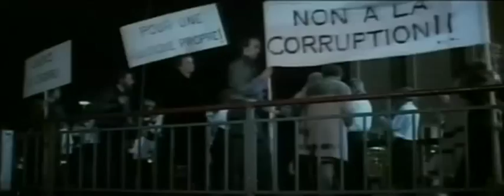Barocco, 1976, trailer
movie starring Gérard Depardieu